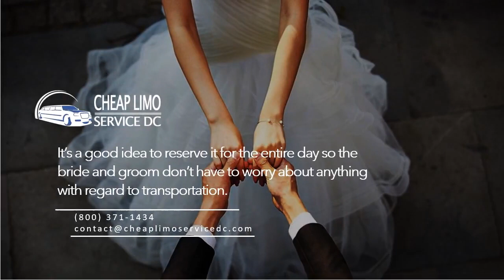3 Ways to Make Your DC Limo Service Near Me Extra Special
3 Ways to Make Your DC Limo Service Near Me Extra Special. You have a wedding planned in Washington, DC. ou want to make sure, though, that you have the best Limo Service Near Me DC already reserved.Now, how do you make a Limo Services Near Me been better? Will you be able to decorate the stretch limo to your satisfaction? If you make a reservation for a cheap limo service, you might only be thinking from the ceremony to the reception hall, but what about the entire day? By relying on a cheap limo service DC area airport, you and your newlyweds spouse won’t have to worry about driving, parking, or other hassles like that, and you can continue your personal celebration in style.